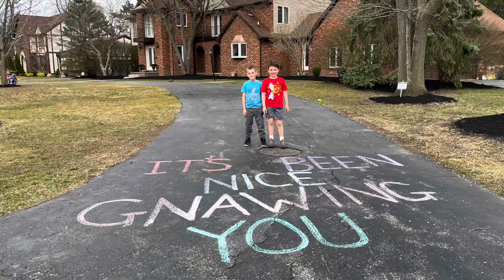What Did The Easter Bunny Say To The Carrot? 🐰🥕